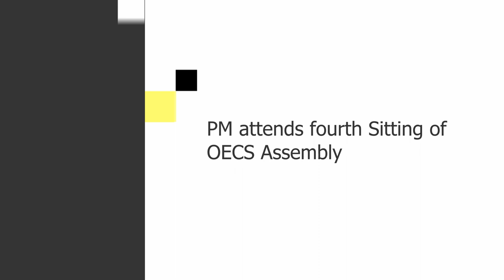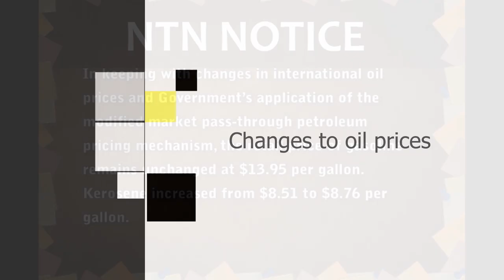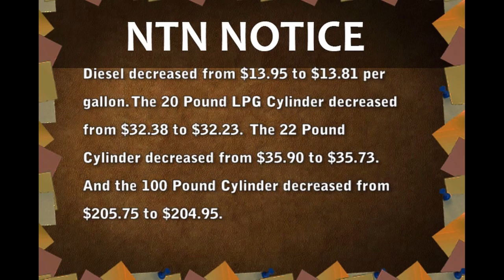Mid Day News Brief (June 19, 2019)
In Today's Package :

Prime Minister Honourable Allen Chastanet is currently attending the Fourth Sitting of the OECS Assembly at the Parliament Building in St. John’s, Antigua and Barbuda.

The third annual Saint Lucia Roots & Soul is slated for the 23rd to 25th August, 2019. The Saint Lucia Tourism Authority (SLTA) is looking forward to the festival and the diverse offerings from the lineup that it presents.